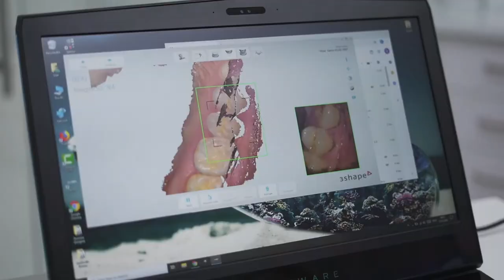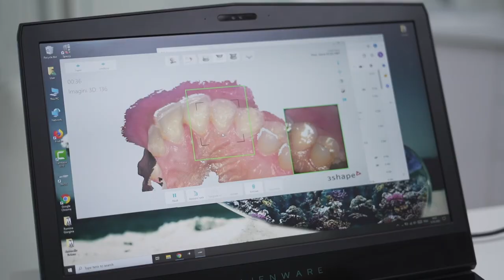DR PALMAS: Dentista Sardo in Moldavia e Romania vLog 76🔥